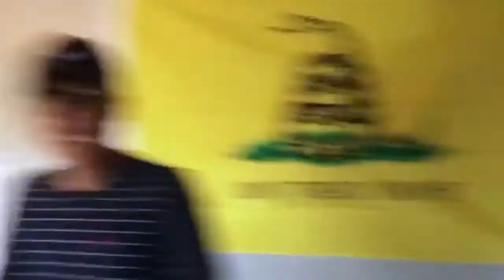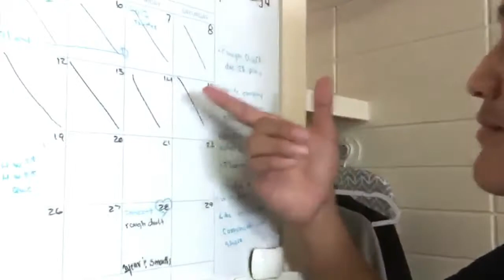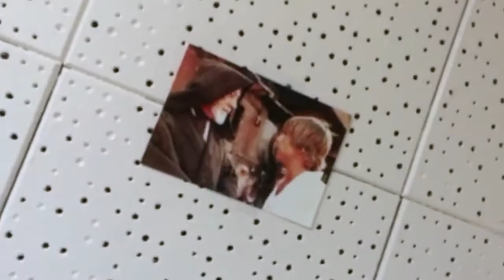WE HAVE SOME EXPLAINING TO DO!!!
We been slacking on videos but we are back!
Wacey_begay_
Stevennez_14